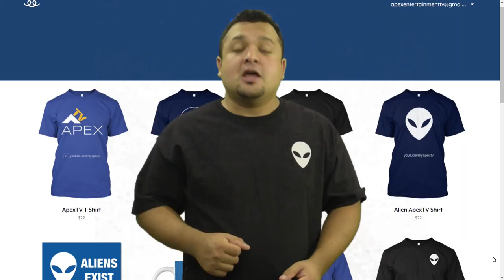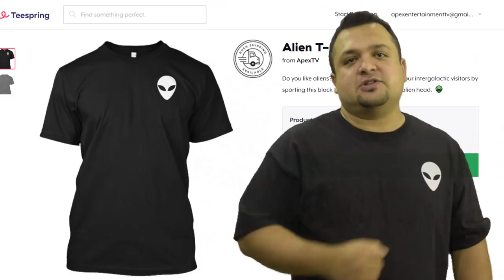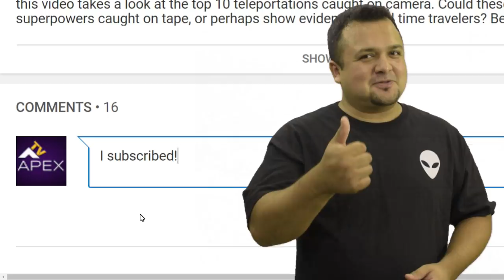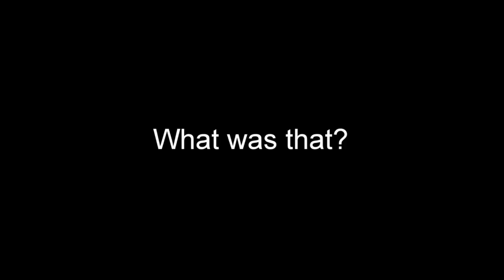The Rake Caught on Tape in House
This footage was sent to us by a man claiming that he captured video footage of The Rake inside his house. Take a look and decide for yourself. Does this video really depict The Rake caught on tape in a house? The rake is humanoid creature known to lurk in the woods and come out at night. It has been described as gray in color, and having long, slender arms, with sharp claws at the end of them. The rake has been sighted on numerous occasions in north America.

for more videos investigating the mysteries of the ocean, world, and universe.